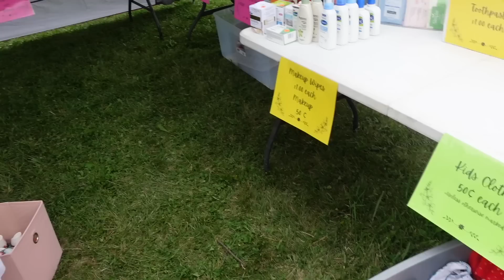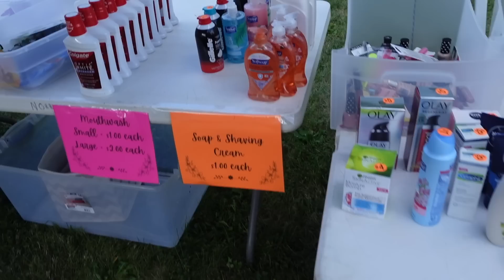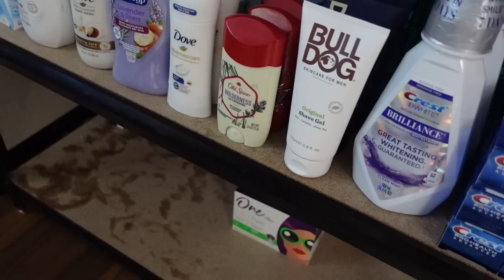COUPONING STOCKPILE SALE! downsizing my stockpile in half 😅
WINE! FIRST 6 BOTTLES FOR $29.95